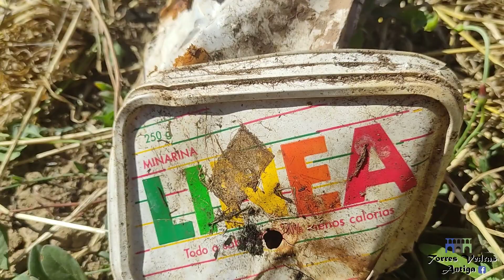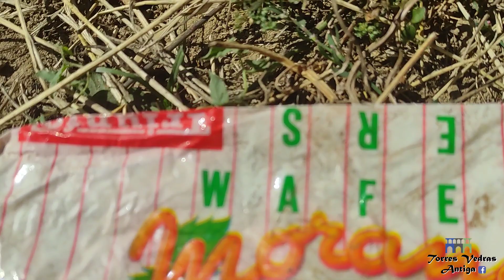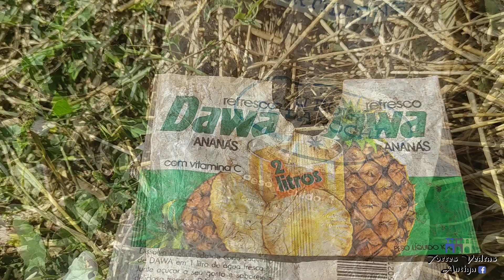Lixo de um acampamento de 1991 é reciclado 30 anos depois ⛺🧹🚯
Os vestígios de umas férias do verão de 1991 numa duna/arriba junto da praia de Santa Cruz em Torres Vedras.
Possivelmente foi assim o início desta “história”, o fim, esse foi no ecoponto amarelo.
Era uma vez, uma família de Lisboa, que foi passar as suas férias de verão a acampar junto da praia de Santa Cruz. Junto ao acampamento fizeram o seu próprio “aterro”, abriram um buraco e o lixo produzido ia para esse “aterro”, sacos de plástico, restos de comida, embalagens cartonadas de leite, casca de fruta, embalagens de papel, de plástico e de metal… No fim das férias, taparam o buraco e o lixo tinha "desaparecido".
O vento do oeste e a chuva ao longo destes 30 anos desenterraram um pouco esse buraco.
Este ano, verão de 2021, aquele “aterro” ficou a descoberto. As embalagens cartonadas e as de plástico ficaram intactas até aos dias de hoje, 30 anos depois, foram colocadas no ecoponto amarelo, para serem recicladas… O metal está em fragmentos e as cascas de fruta desapareceram.
Será que no verão de 2091, ainda irá existir destas embalagens? Sabendo que estas embalagens podem demorar mais de 100 anos a decompor.
Utilize embalagens reutilizáveis e não as descartáveis (mesmo sendo a que dizem ser “100% orgânico, 100% biodegradável e 100% compostável”).